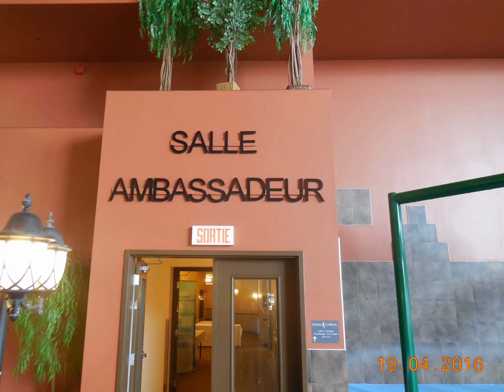Québec 19 avril 2016